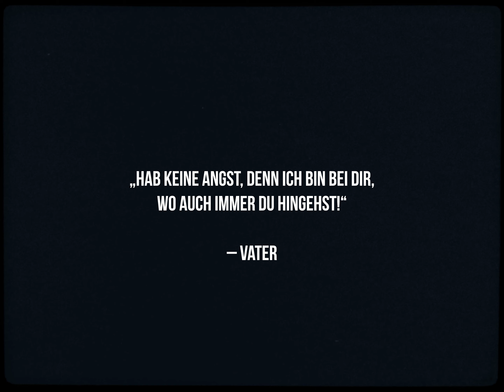Jonny vom Dahl - Cadillac (Musikvideo 2023)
Cadillac ist ein Song, der für verschiedene Vaterfiguren in Jonny vom Dahls Leben geschrieben wurde. Jonny hat das Glück gehabt gute männliche Vorbilder in seinem Leben zu haben, auf die er sich immer verlassen konnte. Der Song „Cadillac“ drückt seine Dankbarkeit dafür aus.

CREDITS:

Komposition & Text: Jonny vom Dahl, Jonas Schumann, Nando Schaefer & Arne Vogeler

Producer: Producer: Nando Schaefer Lennard Clément

Produktion / Regie: Olivia Rudnitzky
DOP / Regie: Tamino Zuch

Ich bin bald Ende 20
und will noch hoch hinaus!
Ich steh im Schatten deines Standlichts
Allein, in kaltem Zigarettenrauch!
Ich habe weder Geld noch groß Karriere,
doch Utopisches geträumt.
Doch ich behalte diese Sehnsucht,
weil du an mich glaubst!
Und alles um mich rum verschwimmt im Zeitlupentempo.
und wenn es mir zu viel wird, fahr ich einfach Richtung irgendwo!
Und Ich sitze in dei’m Cadillac, Cadillac
in Daddy’s altem Cadillac, Cadillac
zu den Partys Berlins,
durch die Bars in Paris,
der Morgen ist noch weit weit weg!
so wie früher mit dem Caddy weg, Caddy weg
von den Straßen in Wien
Durch die Nacht bis Turin,
im Cadillac
Ich war schon lang nicht mehr tanzen,
hab mich lang nix mehr getraut,
Ich fragte nach deinen Gedanken
und dabei manchmal heimlich eine geraucht.
Du nahmst mir die Angst vor schweren Schlägen,
denn egal wie’s gerade läuft,
Ich weiß in deinem Leben
gab’s reichlich ups & downs.
so wie früher mit dem Caddy, Caddy weg
im Cadillac
und wenn es mir zu viel wird,
 ruf ich an auf dem Weg Richtung irgendwo!
wir sind hier in nem Cadillac, Cadillac
Zusammen in nem Cadillac, Cadillac
Ich sitze in dei’m Cadillac, Cadillac
Denn ich will tanzen wie grad neu verliebt
Cadillac, Cadillac
In Daddy’s Cadillac